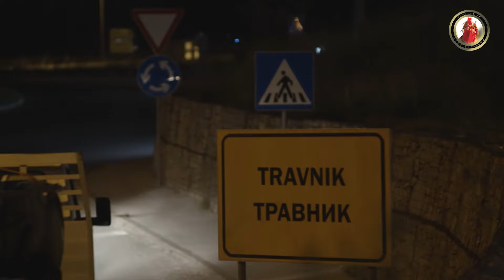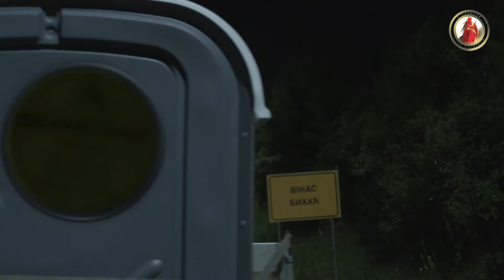LZN 2020 | EP 293 | (CIJELA EPIZODA)